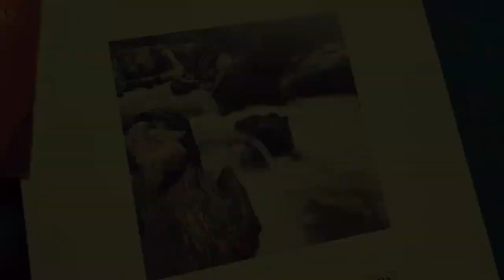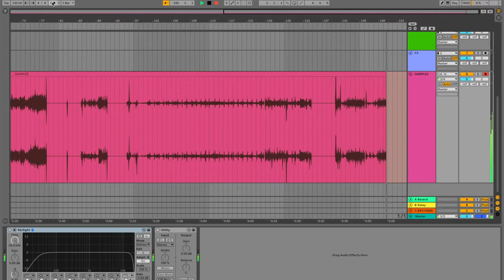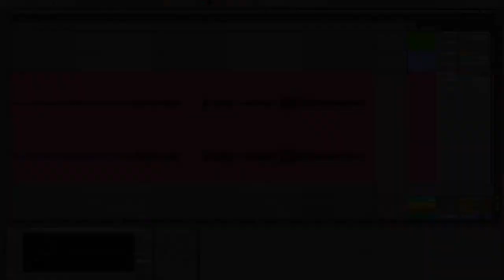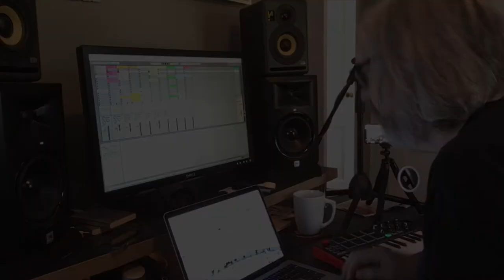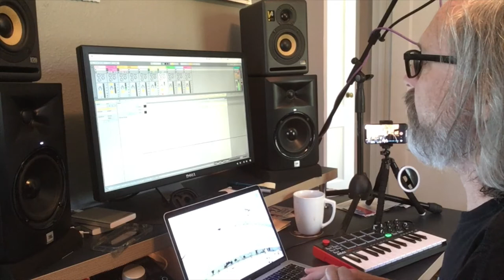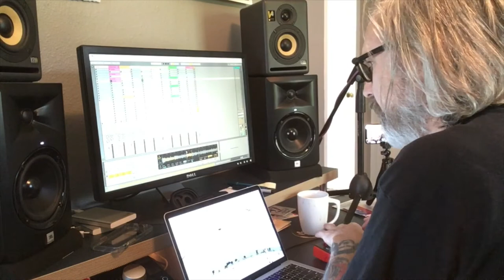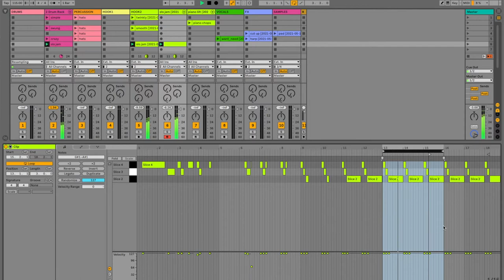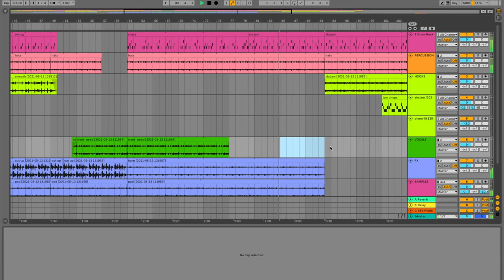Making a beat from vinyl - New Age + Funk + Jazz Fusion = Trip-Hop?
Fifth installment documenting the making of a beat from vinyl. This month, prepare to embrace the crackle -- there was A LOT of surface noise on these records. Probably my favorite beat so far in this project! A followup beat breakdown video should be up next week.

I am a Musician/Composer/Engineer/Producer/Beatmaker based in Madison WI. Get in touch if you want me to work on your project.